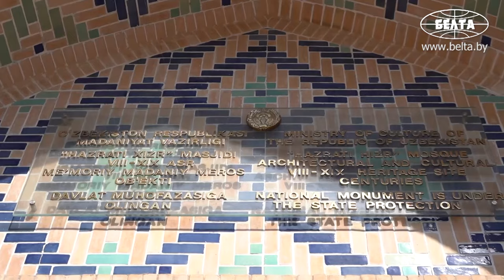Лукашенко посетил мавзолей первого Президента Узбекистана Ислама Каримова // Самарканд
Президент Беларуси Александр Лукашенко 16 сентября в Самарканде посетил мавзолей первого Президента Узбекистана Ислама Каримова. Ислам Каримов руководил страной с момента обретения ею независимости в 1991 году вплоть до своей смерти в 2016 году. В 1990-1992 годах занимал пост главы правительства Узбекистана.